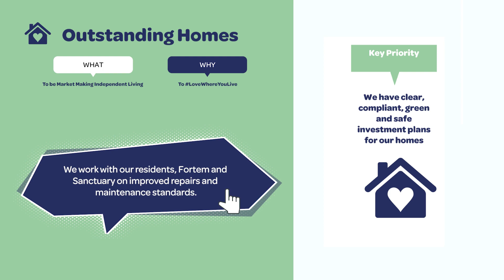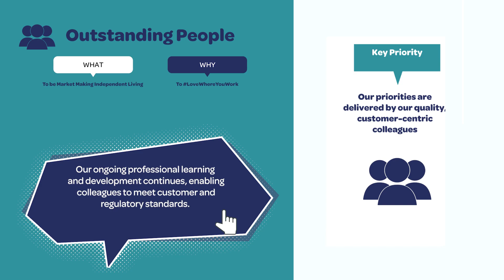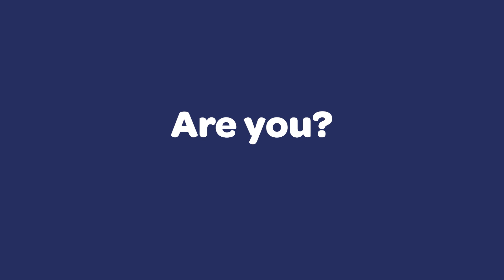Johnnie Johnson Housing and Astraline's Corporate Plan 2024-25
We will continue to deliver:
- Outstanding Homes
- Outstanding Services
- Outstanding Value
- Outstanding People

Find out more about what we are up to on our